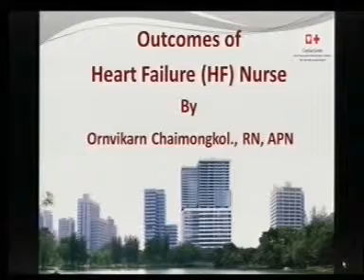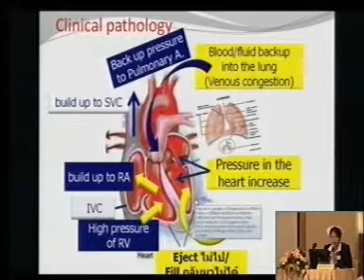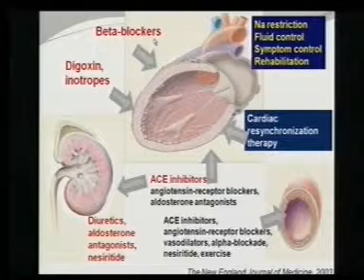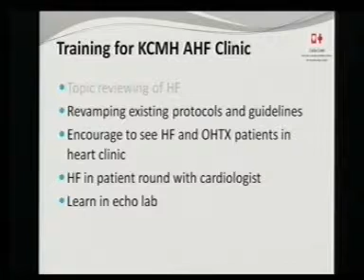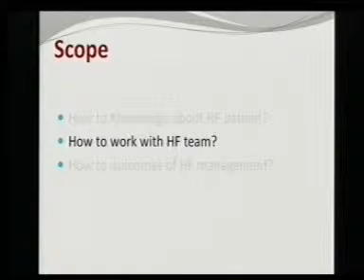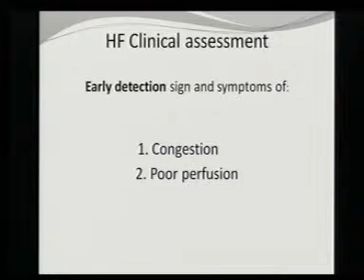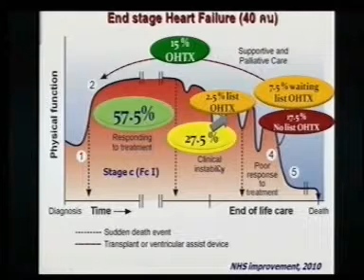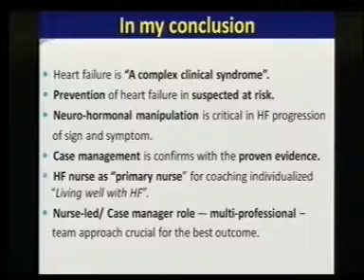9 Outcomes of HF case Manager in KCM